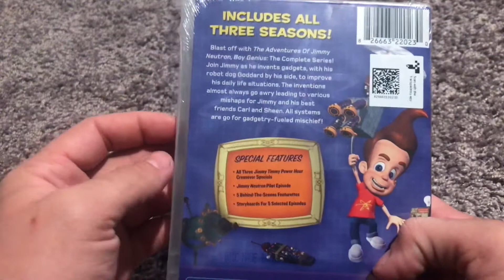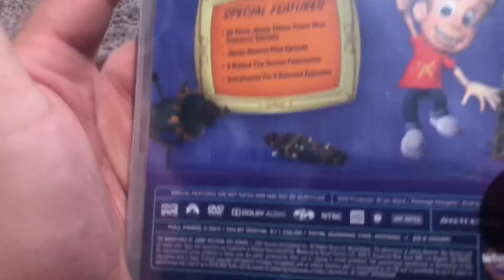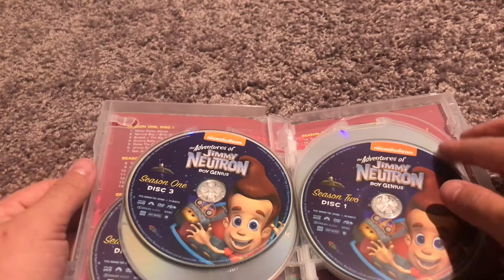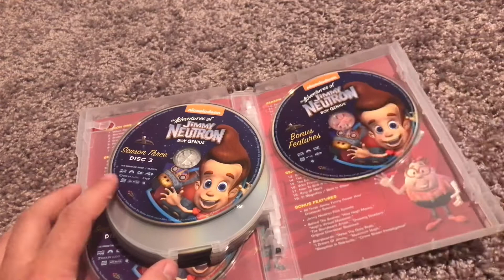Nickelodeon The adventures of jimmy neutron complete series unboxing!